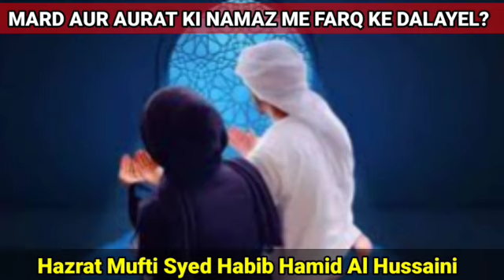MARD AUR AURAT KI NAMAZ ME FARQ KE DALAYEL? || Hazrat Mufti Syed Habib Hamid Al Hussaini